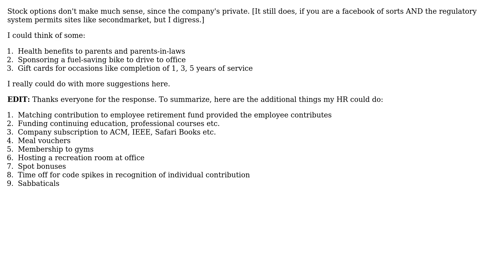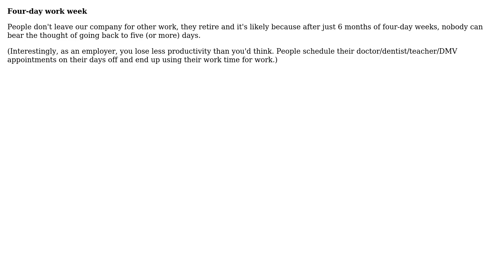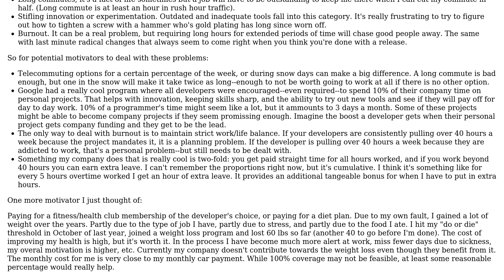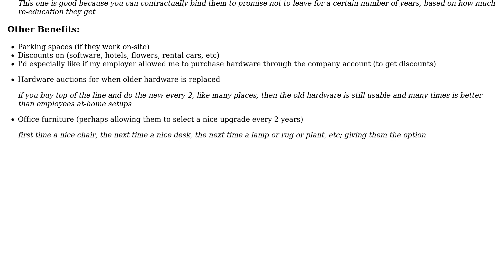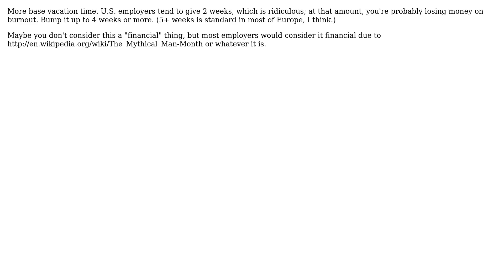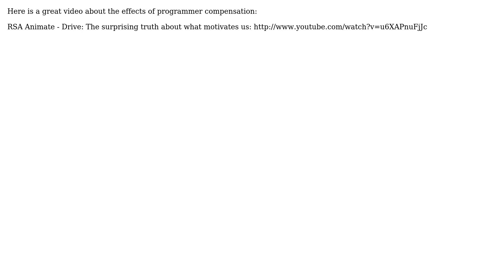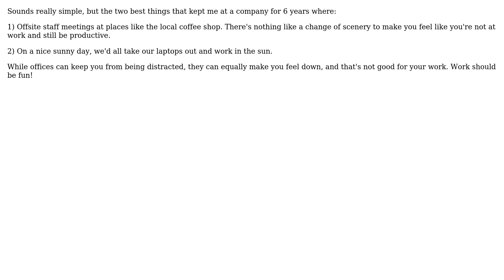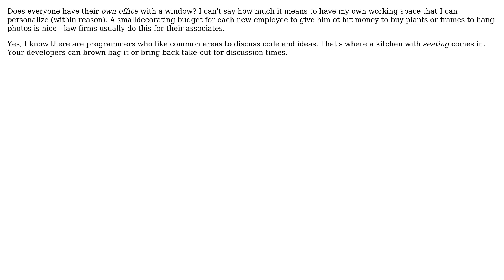What kind of innovative non-cash financial benefits do I offer to my developers to retain them...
What kind of innovative non-cash financial benefits do I offer to my developers to retain them along with a competitive salary?

With thanks & praise to God, and with thanks to the many people who have made this project possible! | Content (except music & images) licensed under CC BY-SA | Music | Images & others | With thanks to user whostolemyhat user vol7ron user Vlad Gudim user TJB user ruipacheco user Nobody user murrekatt user Martin York user Leah user KeesDijk user justkt user J.T. Grimes user John Alexiou user Joao Portela user Jesse Millikan user Jesse McCulloch user JBRWilkinson user huuginn user Homde user Gruffputs user gnat user Gary Rowe user Fanatic23 user Eric King user dietbuddha user dan_waterworth user Daniel user ChrisF user Bmw user Bishop user bethlakshmi user Berin Loritsch user Anne Schuessler user AndrewJacksonZA user Amir Rezaei user abel and the Stack Exchange Network Trademarks are property of their respective owners. You are responsible for your own actions.